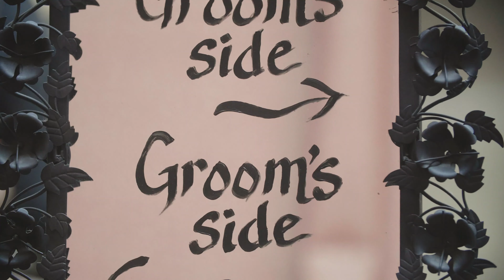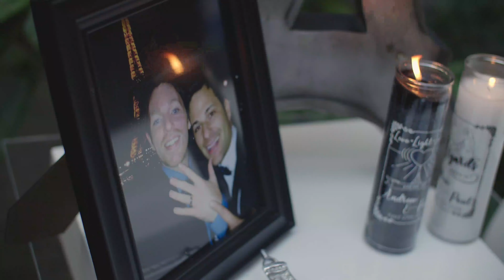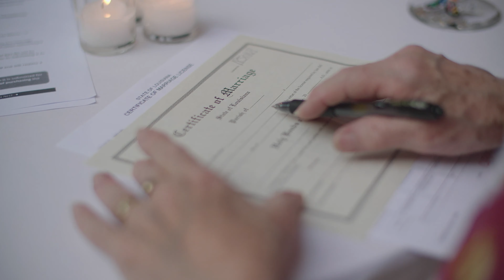Andrew & Paul | Brennan's New Orleans Wedding | Bride Film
Bride Film is a family wedding videography company based in New Orleans.

visit BrideFilm.com for more!

Music Bed Licensing:
MB01YDUCNDMW9YH

Wedding Coordination: Bryant Laiche
Cinematography: Bride Film
Photos: Dark Roux
Flowers: Herbivore Floral Design
Lighting: Luminous Events
Ceremony: New Orleans Pharmacy Museum Courtyard
Ceremony Cocktails: Cocktail+Creative
Ceremony Music: Jonah Tobias
Ceremony Sound Bath: Swan Michelle of Swan River Yoga
Custom Novena Candles: Flambeauxs
Hair: David Conner
Second Line Brass Band: Kinfolk Brass Band
Reception: Brennan's Restaurant
Cake: Bittersweet Confections
Reception Music: The Two's
Reception Entertainment: Kookie Baker & Sexxi Lexxi